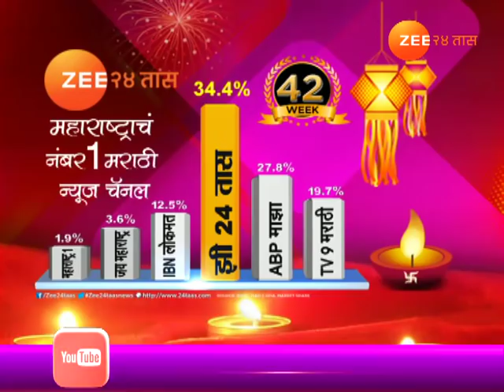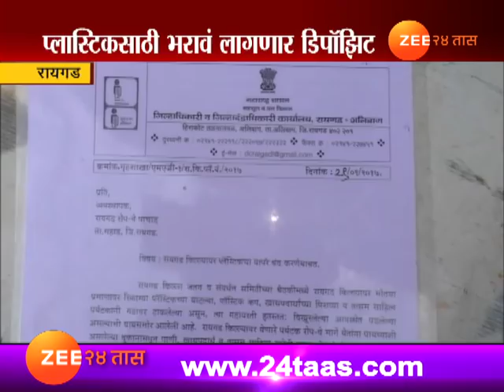रायगड किल्ला संवर्धनसाठी जिल्हा प्रशासनाचं महत्वाचं पाऊल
Raigad Fort Free From Plastic